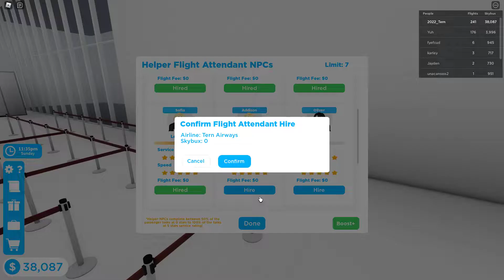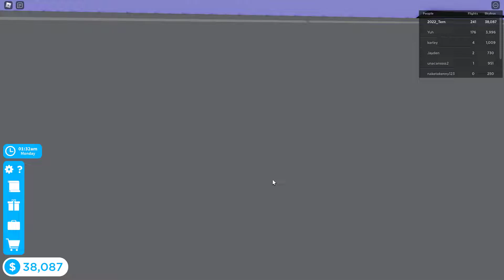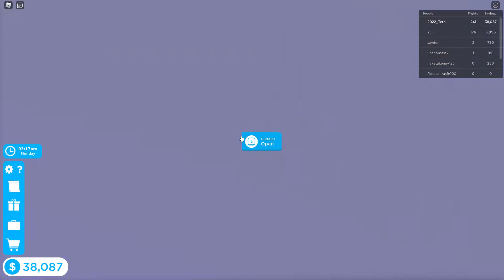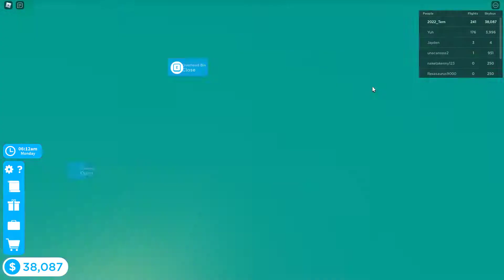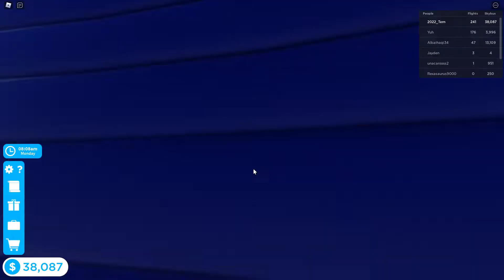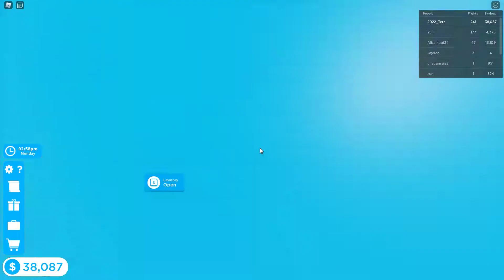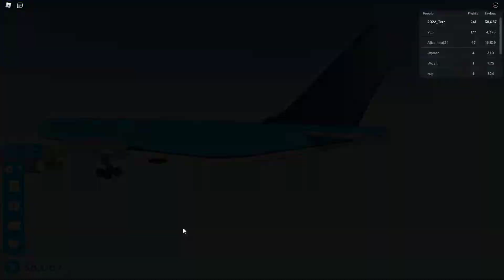Roblox Cabin Crew Simulator - Airbus A330 #12 Tokyo to Santorini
Hello and welcome to this video! In this video, I am going to Santorini from Tokyo.